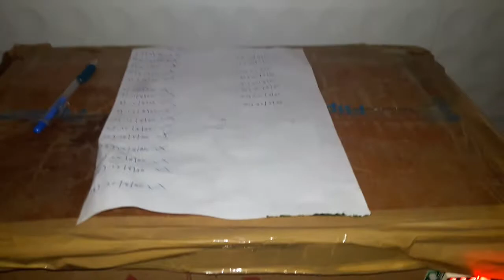HOW TO CHECK HATCHING EGG IS GOOD OR NOT, MALAYALAM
ഈ വീഡിയോയിൽ, ഹാച്ചിംഗ് എഗ് എങ്ങനെ കണ്ടെത്താമെന്ന് വിശദീകരിക്കാൻ പോകുന്നു നല്ലതോ അല്ലയോ,18 ദിവസത്തിനുശേഷം പരിശോധിക്കുന്നു, 6 അല്ലെങ്കിൽ 7 ദിവസങ്ങൾക്ക് ശേഷം ഇത്  നമുക്ക് ചെയ്യാനാകും.മറ്റൊരു വീഡിയോയിൽ മുട്ട വിരിയിക്കുന്നത് എങ്ങനെയെന്ന് ഞാൻ വിശദീകരിക്കും